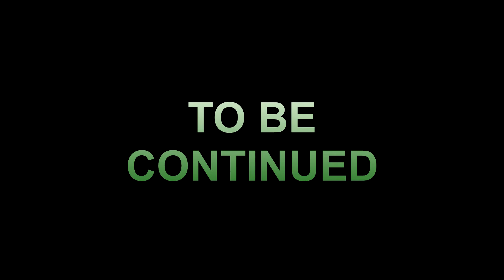Playing Outlast Whistleblower - Part 3